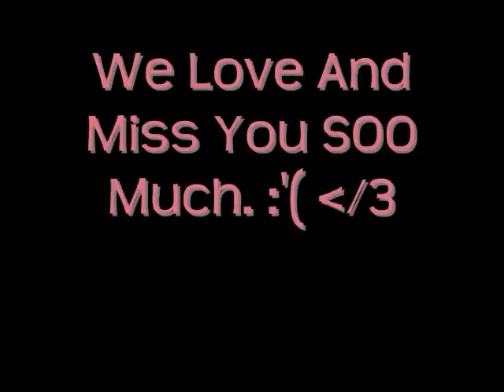Max Antle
Rest In Peace Bud &hearts;
We Love And Miss Youu SOO Much!